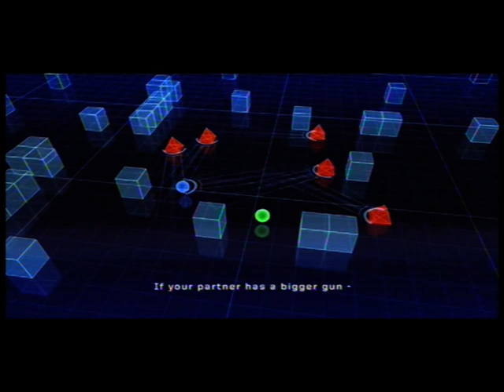Army Of Two Co-op Walkthrough part 1